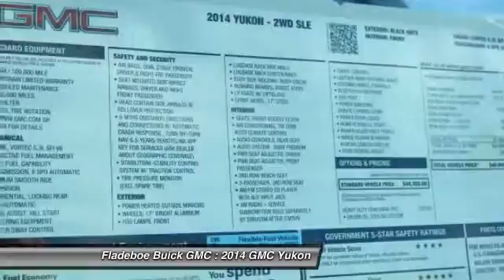2014 GMC Yukon Irvine Orange County GC1738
Fladeboe Buick GMC
14 Auto Center Dr

You'll love this 2014 GMC Yukon. This is a car you'll want to take home. With 6 miles, it features Automatic transmission and an exterior color of 41UBLK. Call and get in touch with Fladeboe Buick GMC directly, and be the first to open the car door today!